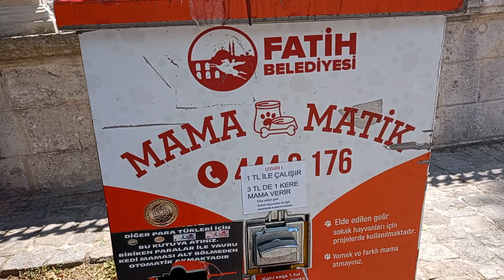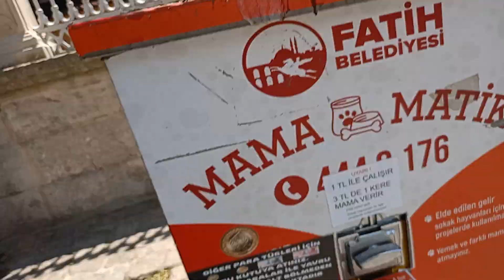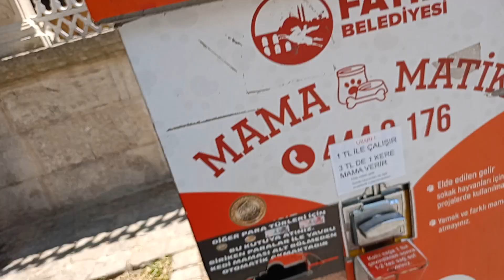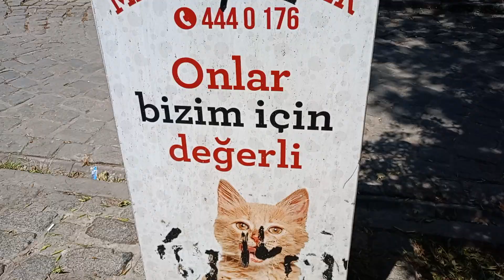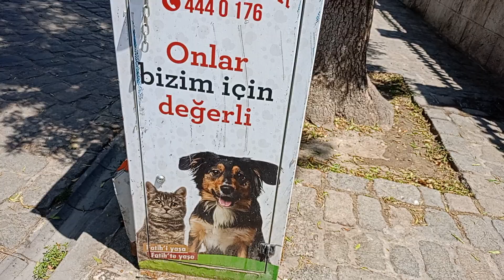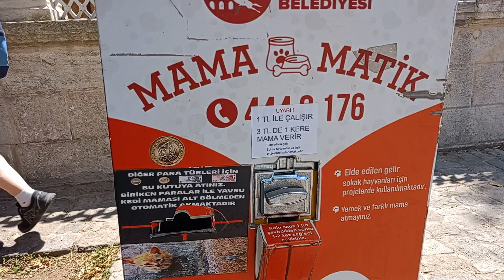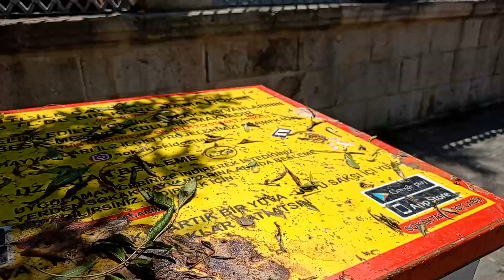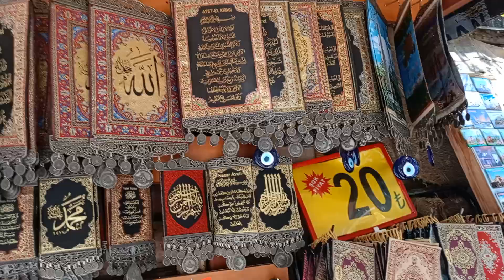Fatih Belediyesi o makine bozuk vergilerimizle tamir et veya yenisini dik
Ayrıca esnafın reklamını yapıyoruz